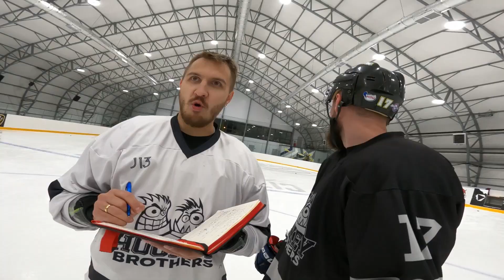НЕФТЕХИМИК vs СОЧИ! Чемпионат КХЛ Hockey Brothers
Hockey brothers Инстаграм (Запрещен в РФ)